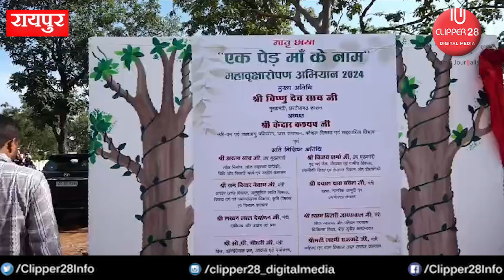"एक पेड़ मां के नाम" महावृक्षारोपण अभियान में शामिल हुए मुख्यमंत्री विष्णुदेव साय